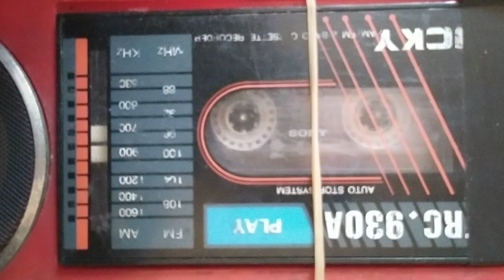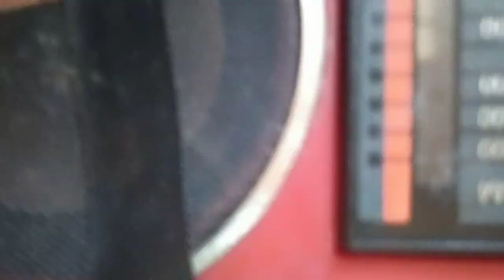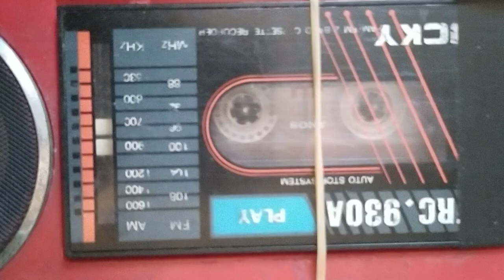VID 20240220#舊式#收錄音機 播放#錄音帶#英文#學生唸英文 聲音會變小可能是#電容器 不正常